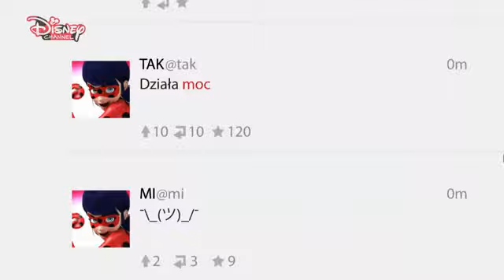Opening Miraculous Ladybug Polska